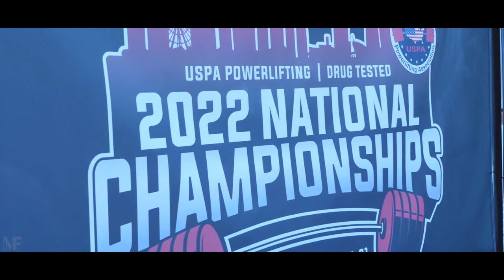Tray Blackwell Powerlifting | USPA Nationals 2022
My man, Tray, absolutely killing it at his first nationals powerlifting meet here in the ATL!

Songs:
"Invincible" by Pop Smoke
"Going Bad" by Meek Mill